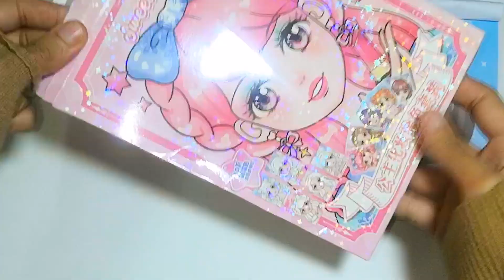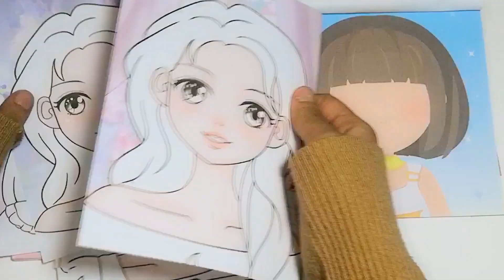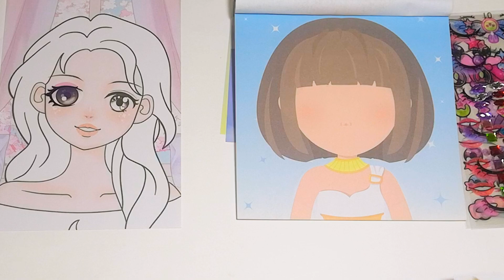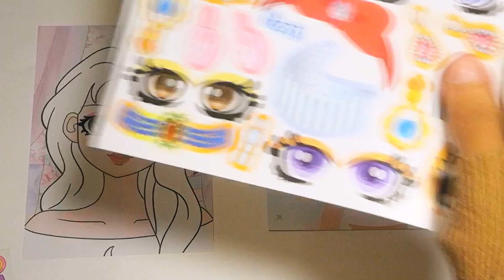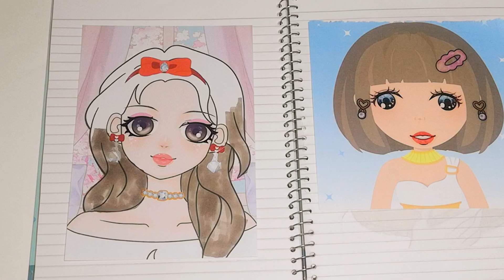ToyASMR] Makeup Mimi, sticker 👄💄paperdiy | ASMR with Mukup: A Journey to Relaxation part 3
ToyASMR] Makeup Mimi, sticker 👄💄paperdiy | Makeup ASMR for Relaxation part 1

"Dress-Up Delights: Adhesive Toy Makeup Collection""Mini Makeup Magic: Fun Toy Sticker Assortment""Playful Prettiness: Whimsical Toy Makeup Stickers""Fantasy Faces: Colorful Toy Makeup Decals""Cosmetic Creativity: Vibrant Toy Makeup Sticker Set""Make-Believe Beauty: Adorable Toy Makeup Stickers""Kids' Glamour Gallery: Charming Toy Makeup Stickers""Enchanted Makeover: Imaginative Toy Makeup Decals""Pretend Palette: Sticker Set for Toy Makeup Fun""Dress-Up Dreams: Playful Toy Makeup Sticker Pack"
"Pretend Beauty: Toy Makeup Sticker Collection""Imaginary Glam: Fun Toy Makeup Stickers""Kids' Cosmetic Play: Adhesive Toy Makeup Delights""Make-Believe Makeup: Sticker Fun for Little Ones""Pretend Play Pretties: Toy Makeup Sticker Set""Whimsical Beauty: Sticker Collection for Toy Makeup""Playtime Glamour: Adorable Toy Makeup Stickers""Creative Cosmetics: Vibrant Toy Makeup Sticker Series""Fantasy Makeup Fun: Colorful Toy Makeup Sticker Assortment""Sparkle and Shine: Toy Makeup Stickers for Playful Moments

Personalized stickersDie-cut stickersTransparent stickersArt stickersDIY stickersWeatherproof stickersMinimalist stickersAnimal stickersPlant stickersGaming stickersMotivational stickersPop culture stickersTravel stickersFood stickersCartoon stickersQuote stickers

ASMR toy tappingToy scratching soundsCrinkly toy ASMRWhispering toy reviewRelaxing toy soundsSoothing toy handlingGentle toy tappingCalming toy triggersQuiet toy unboxingPlastic toy ASMRSoft spoken toy explorationWooden toy ASMRTingling toy soundsPeaceful toy play
Pretend makeup toysKids' makeup setsToy cosmetic kitsPlay makeup for childrenImitation makeup setsMakeup toys  for kidsPretend beauty kitsChildren's cosmetic playsetsFake makeup for playToy makeup accessoriesImaginary makeup playsets
content:Paper folding ASMRCrinkly paper soundsTearing paper ASMRRustling paper soundsGentle paper tappingWhispering paper handlingRelaxing paper noisesPages flipping ASMRSoft paper crinklesCalming paper triggersPaper cutting soundsQuiet paper unboxingPaper crafts ASMRTapping on paperThese keywords can assist